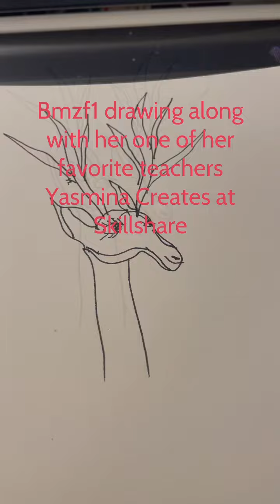Drawing along with Yasmina Creates’ skillshare class